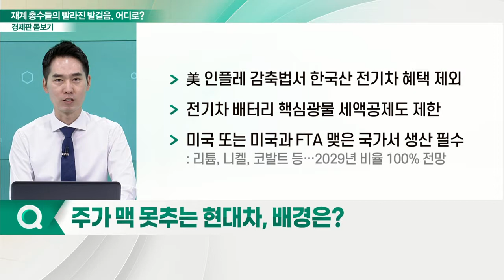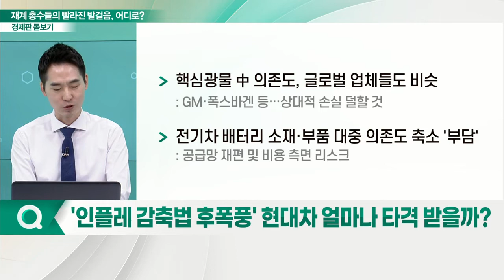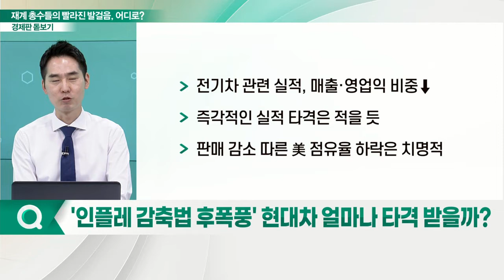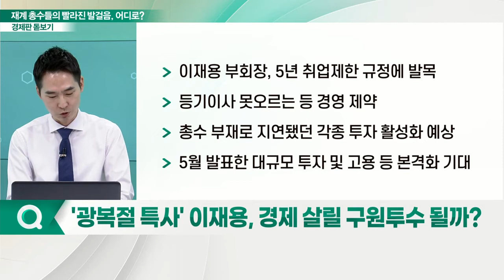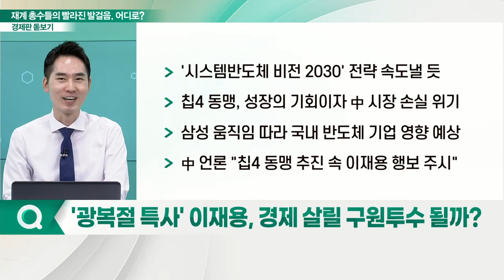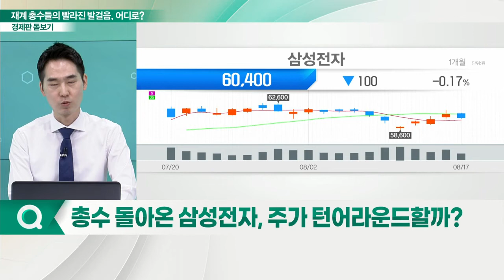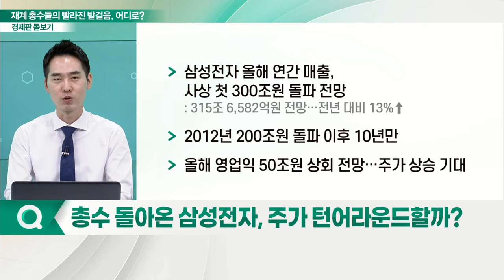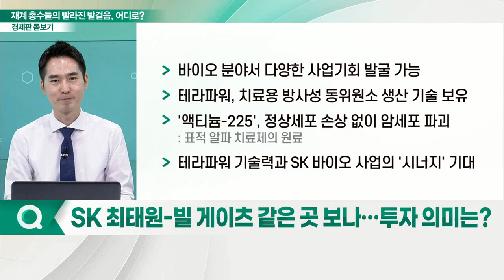'3고(高) 경제위기' 성큼... 재계 총수들의 빨라진 발걸음, 어디로?_경제판 돋보기 (20220818)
Q. 주가 맥 못추는 현대차, 배경은?
Q. '인플레 감축법 후폭풍' 현대차 얼마나 타격 받을까?
Q. 현대모비스, 사업분할 시동 거나?
Q. 현대모비스 '자회사 신설', 현실화 가능성은?
Q. '광복절 특사' 이재용, 경제 살릴 구원투수 될까?
Q. 총수 돌아온 삼성전자, 주가 턴어라운드할까?
Q. 빌 게이츠 손잡은 최태원… '넷제로' 속도 내나?
Q. SK, 차세대 원전 사업 진출… SMR이 뭐길래?
Q. SK 최태원-빌 게이츠 같은 곳 보나… 투자 의미는?